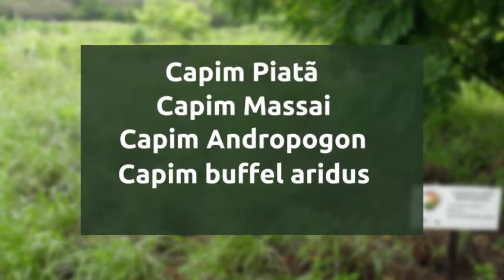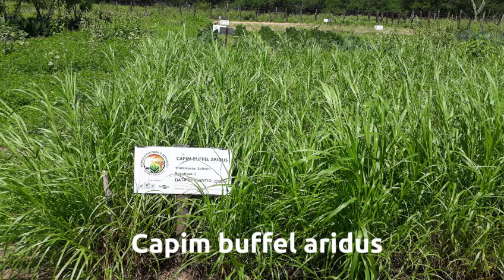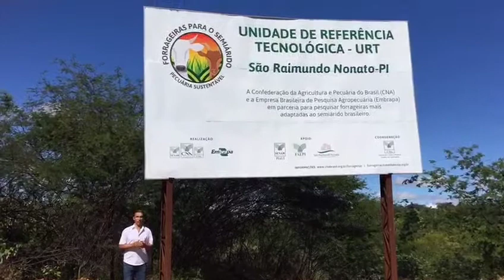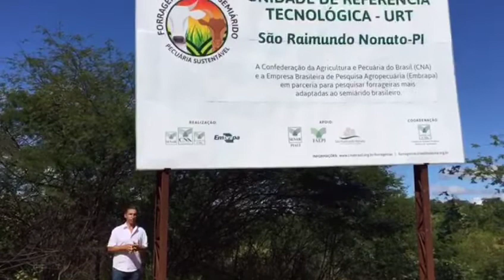Projeto Forrageiras para o Semiárido - URT de São Raimundo Nonato (PI)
A Confederação da Agricultura e Pecuária do Brasil (CNA) – por meio do Instituto CNA – e a Empresa Brasileira de Pesquisa Agropecuária (Embrapa) realizam o Projeto Forrageiras para o Semiárido – Pecuária Sustentável.

A iniciativa foi implantada em todos os estados da região nordeste, além da região norte de Minas Gerais, onde conta com 13 Unidades de Referência Tecnológica (URTs) representativas do semiárido brasileiro. O Projeto avalia o potencial produtivo e a adaptação das plantas forrageiras às condições climáticas do semiárido para recomendação de novas opções de fonte de alimento para os rebanhos.

Hoje, vamos conhecer a URT de São Raimundo Nonato (PI).